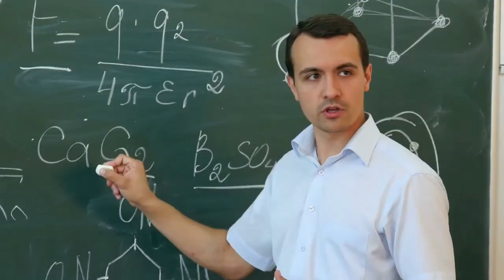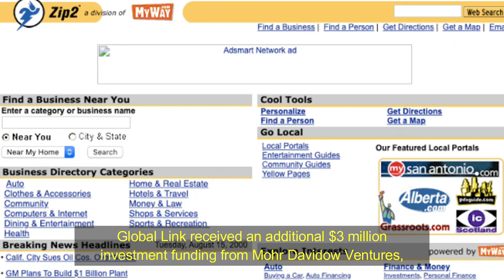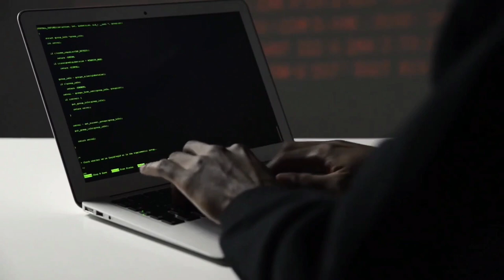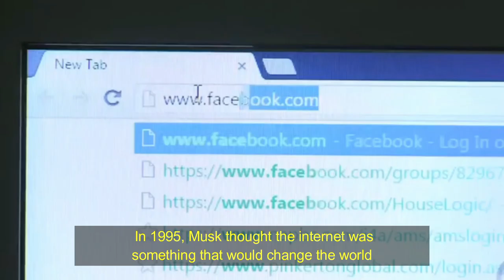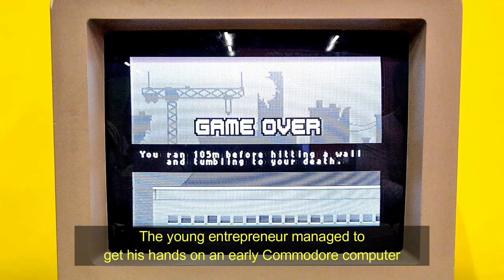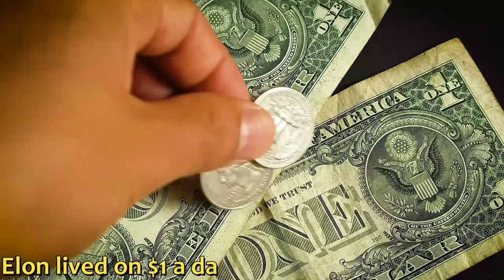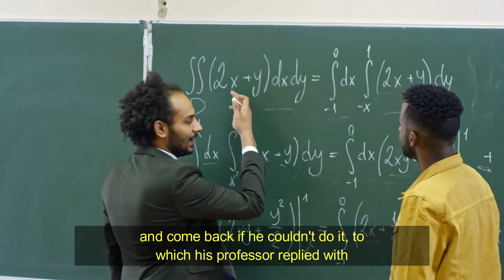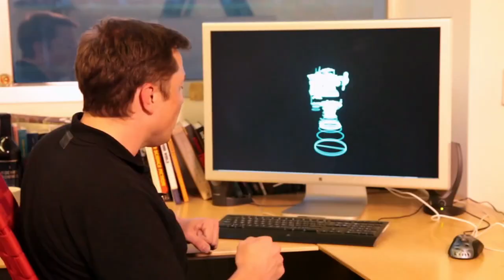10 Things You Didn't Know About Elon Musk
Hello everyone! Welcome back to Lifehack Academy. In this video, I'm going to show you "10 Things You Didn't Know About Elon Musk"

Visionary entrepreneur Elon Musk, was born and raised in South Africa to electro-mechanical engineer father Errol, and dietitian mother Maye. Elon spent time in Canada with his mother before finally moving to the US to study at the University of Pennsylvania to get a degree in Physics. After graduation, Musk transformed to become a serial tech entrepreneur after founding Zip2 and X.com.

Musk's astounding success has become a comparison to other visionary people such as Steve Jobs, Henry Ford and Bill Gates. After living a difficult childhood, Elon developed a relentless, unbeatable work ethic that would help him build the revolutionary companies Tesla and SpaceX.

While these information have become common around the internet, there are still a few things that you didn't know about Elon's past. In this video, you will learn about 10 things that you still didn't about Elon Musk.

Chapters:

0:00 Intro
1:16 Elon created his first company with his brother
2:04 Elon lived in an office and showered at the YMCA
2:52 Musk rented a house and converted it to a night club
3:33 Elon was ignored by Netscape
4:17 Musk created a video game and sold it for $500
4:57 Elon Musk is the real life Tony Stark
5:42 Elon lived on $1 a day in college
6:23 Musk dropped out of Stanford after two days
7:04 Elon already built rockets as a kid
7:44 Elon attempted to open an arcade in high school